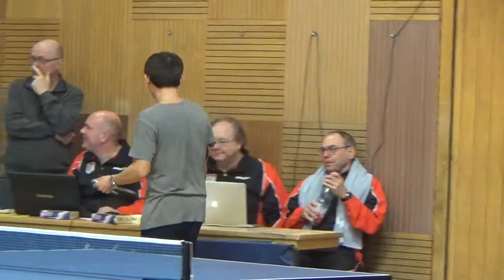Bischoff Boxdorf vs Loescher Hotz Tischtennis Leberkaes Turnier TSV Stein 20170106 18